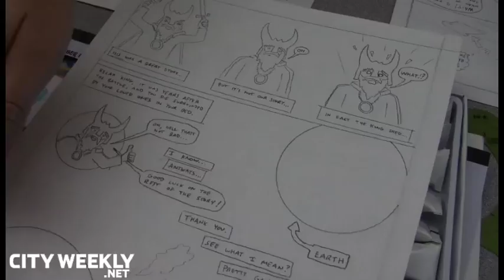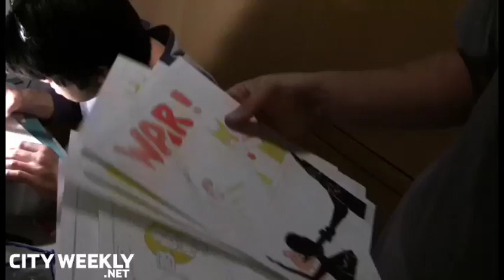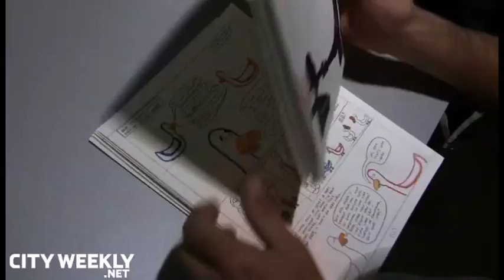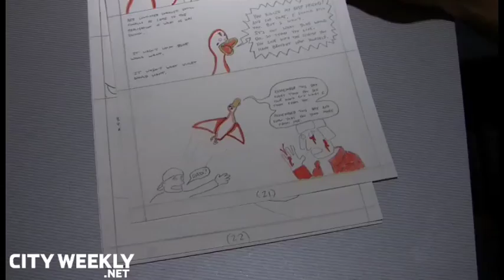Zionized 10: The 24-hour Comic Book Contest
Holy quack! The twenty-four comic book contest comes to Utah, go for the video.